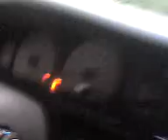Danny Driver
trying to teach danny how to drive.